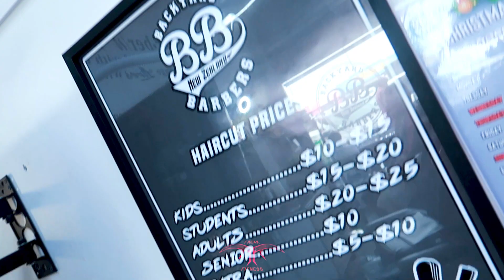New Years Party 2019 Vlog#009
Last day of 2019, spent with my loved ones.